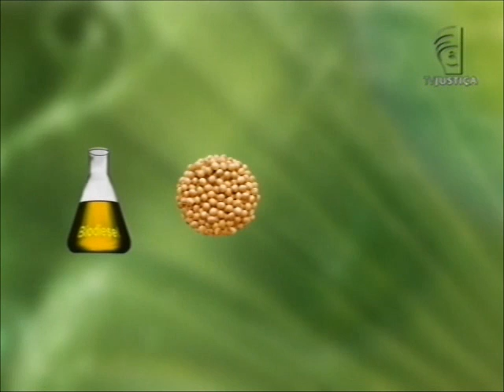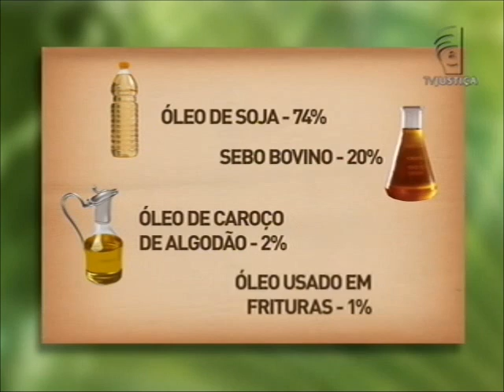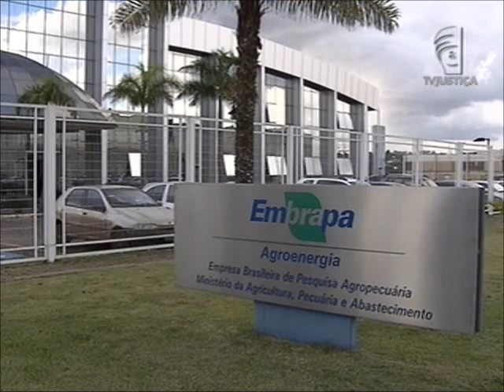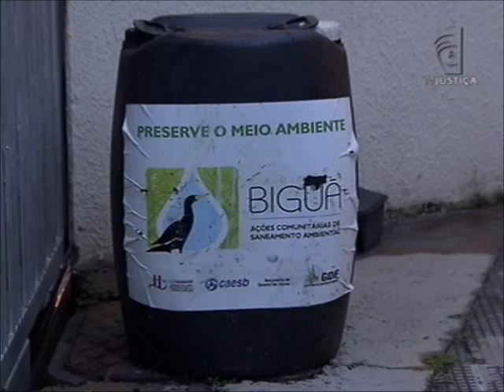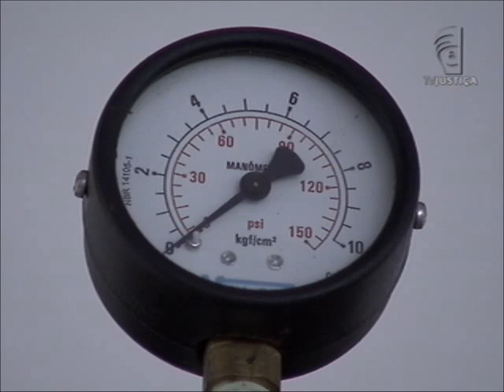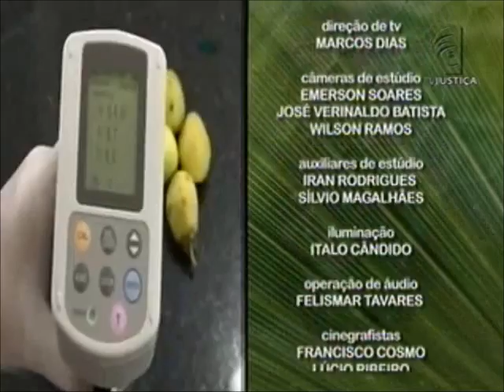Meio Ambiente por Inteiro - Biodiesel e o meio ambiente (09/05/15)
O Meio Ambiente por Inteiro desta semana aborda o tema biodiesel. Esse combustível tem chamado a atenção pelas vantagens que traz para a natureza. O programa explica quais matérias-primas são usadas na produção, as etapas de transformação e as vantagens econômicas e ambientais.

De acordo com a União Brasileira do Biodiesel e do Bioquerosene (Ubrabio), no ano passado, foram produzidos no país 3,4 bilhões de litros de biodiesel, o que representou um aumento de 20% em relação a 2013. Ao contrário dos combustíveis fósseis, o biodiesel não é tão agressivo ao meio ambiente. Quer um exemplo? O relatório do Ministério da Agricultura, Pecuária e Abastecimento apontou redução de 70% das emissões de gases de efeito estufa por conta do uso de biodiesel no Brasil.

No estúdio, confira uma entrevista exclusiva com o diretor superintendente da Ubrabio, Donizete Tokarski, que traz novidades a respeito do tema. “O biodiesel já é uma realidade e a meta é inseri-lo gradativamente no Brasil”, afirma Tokarski.